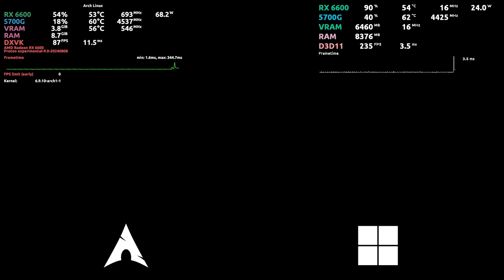Linux vs Windows - Watch Dogs 2 - Ryzen 5700G + RX 6600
Hardware:

Mobo: Asus A320M-K/BR (BIOS v. 6210)
CPU: AMD Ryzen 7 5700G (8/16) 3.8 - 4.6GHz
CPU Cooler: Cooler Master H411R
GPU: AMD Radeon RX 6600 - 8GB GDDR6 (Asus)
RAM: 16GB (2x8GB) - DDR4 - 3200MHz - Gloway
SSD: WALRAM - NVME - 256GB
HDD: Seagate BarraCuda ST1000DM010-2EP102 - 1TB
PSU: Corsair VS500 (500W)

Software:

OS: Arch Linux (KDE Plasma)
Kernel: 6.9.10-arch1-1
Mesa: 24.1.4-arch1.2
Display Server: Wayland

Recording: OBS Studio (Screen Capture)
Encoder: x264
Editing Software: Kdenlive
Rendering Preset: VAAPI AMD H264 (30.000Kbps)

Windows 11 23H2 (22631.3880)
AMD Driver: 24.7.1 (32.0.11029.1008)